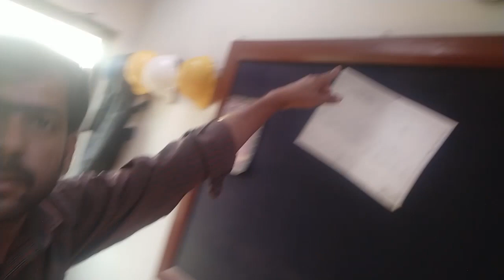Aj Samall Dost Nay Ghomany Pharny Ki Zid Kar Li Hay !! Saraiki Vlog !! Famli Vlog !! A R Saraiki Mun